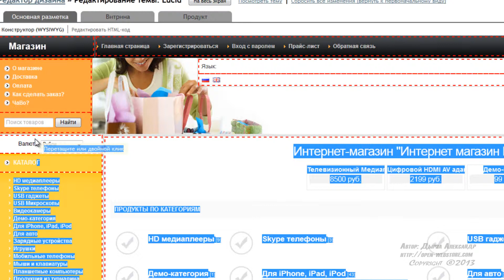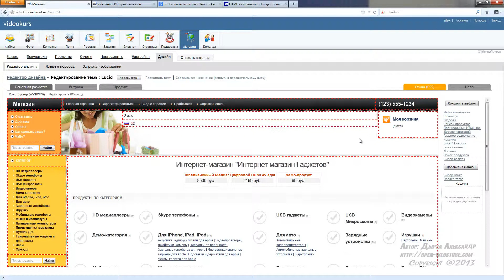13 2 12 Модуль Выбор валюты Видеокурс webasyst от А до Я Как открыть Интернет магазин